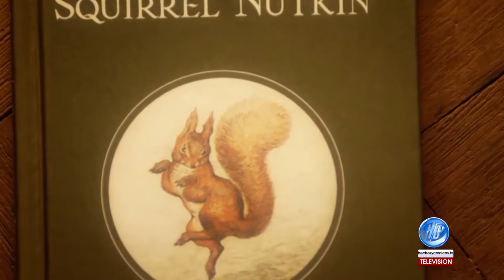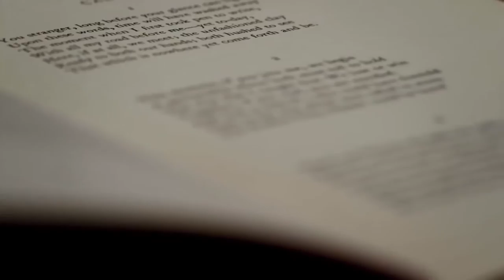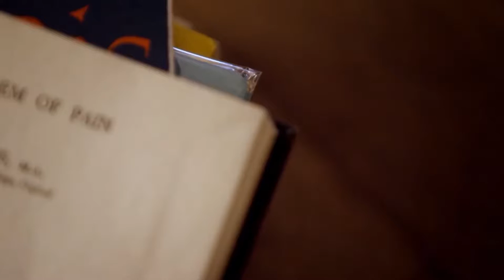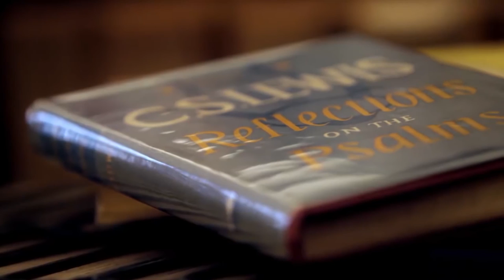VIDA Y OBRA DE C.S LEWIS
Hechos y Crónicas TV rinde homenaje a la memoria de C. S. Lewis, quien hizo diferentes aportes al cristianismo en sus obras. Clive Staples Lewis nació el 29 de noviembre de 1898 en Belfast, Irlanda del Norte. Su obra literaria más conocida es “Las Crónicas De Narnia”, colección de siete libros de fantasía juvenil escrita entre los años 1951 y 1956. también escribió libros sobre el cristianismo, como “El Problema Del Dolor” (1940), “Mero cristianismo” (1952) y “Los Cuatro Amores”. Falleció en Oxford el 22 de noviembre de 1963 a los 64 años.